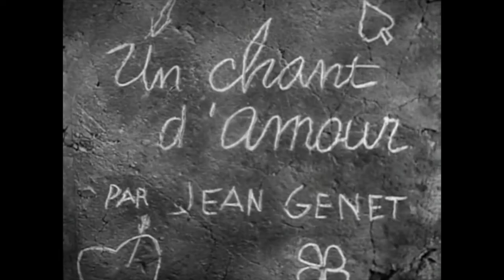Un chant d'amour [A song of Love] (1950) by Jean Genet, Clip: Banged-up but dancing...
The image: The lighting of course! (0:29-).

it was only a matter of time before this seminal early film cropped up in this little series of mine.

(I have edited it a bit (and obviously not included any rude bits!)